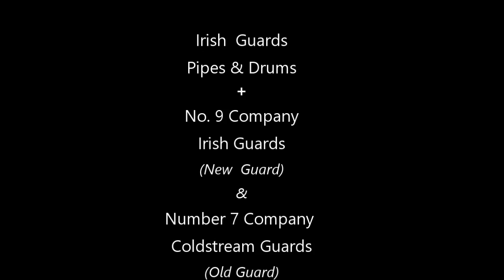A Dog Day In Windsor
Seamus was leading the New Guard, drawn from Number 9 Company Irish Guards on the march to Windsor Castle yesterday